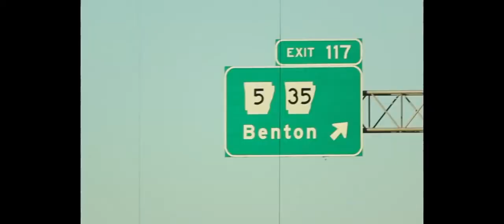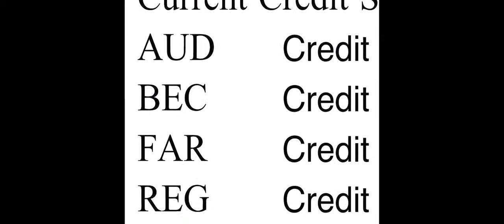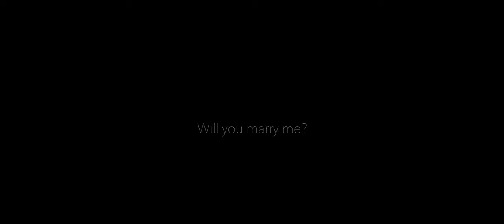The First Twenty Five - MK & TJ Proposal Video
We understand that this has nothing to do with camping :) But as we continue our YouTube journey we get a lot of questions about us personally. We thought you might enjoy this video that TJ made to propose to MK :)

VLOG GEAR:
Our vlog camera
Our vlog lens
Our B-Roll lens
Our on-camera vlog mic
Our wireless on-body mics
Our bendy tripod
Our favorite travel tripod
Our favorite travel drone
Our favorite travel GoPro
Our GoPro Vlog mods
Our vlog lights
Our Camera backpacks